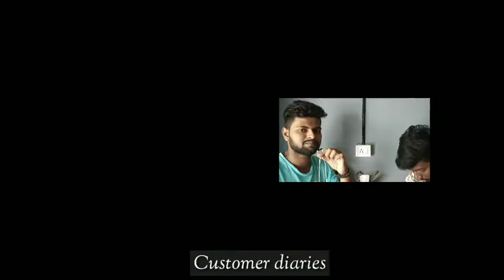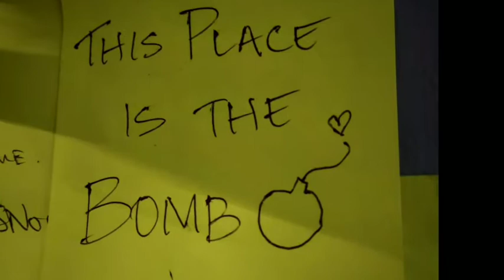Mobile documentary on pet cafes in Chennai